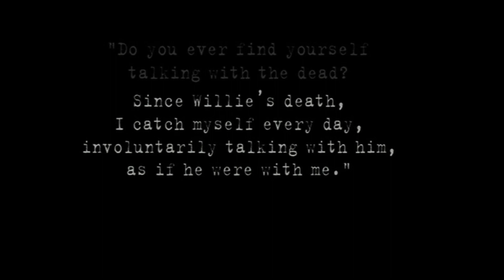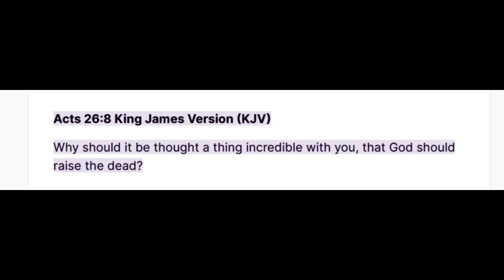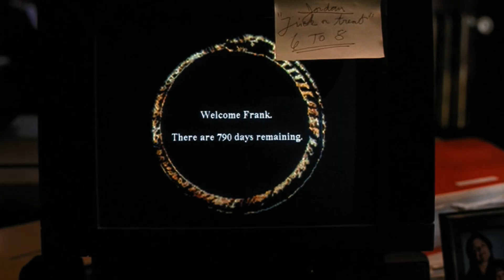Review of the Halloween episode of Millennium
Reviewing an episode of the TV show Millennium called The Curse of Frank Black.